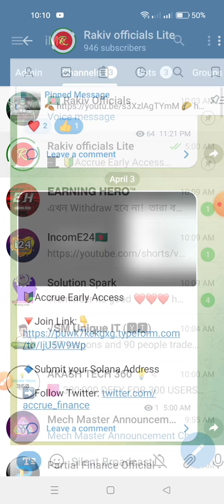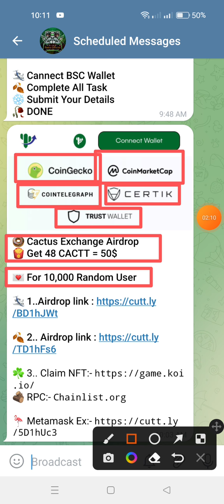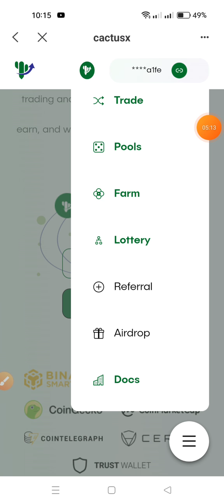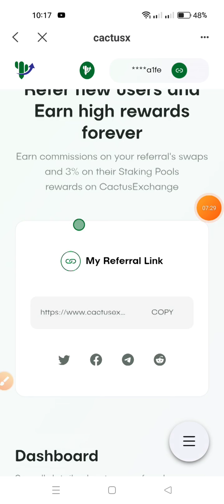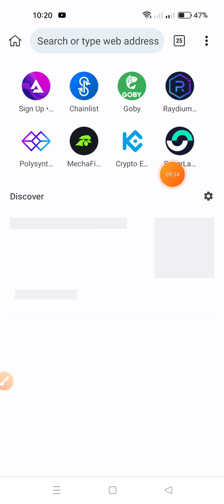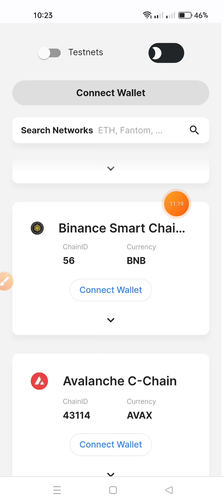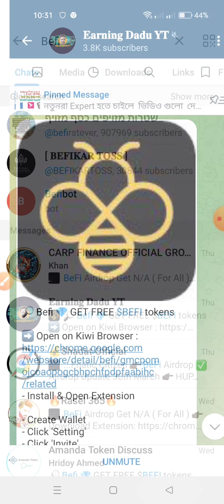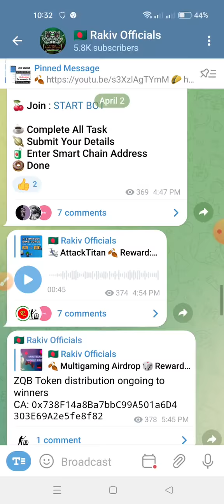কোপাও মামারা কোপাও পার একাউন্টে 50$ ইনকাম || Cactus Exchanger Offer || Instant Free NFT Claim 💯💯💯